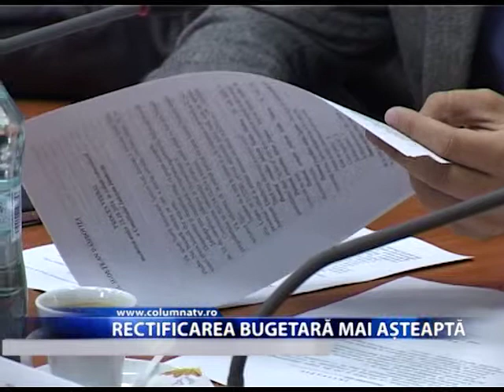Rectificarea bugetară mai așteaptă (Columna TV)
Rectificarea bugetară a județului Dâmbovița se afla încă pe lista de așteptare. De aproape o săptămână forul administrativ este blocat, iar repartizarea bugetelor locale, implicit ajutoarele sociale pentru persoanele cu dizabilități, este întârziată. Consilierii ACL, care dețin majoritatea în Consiliul Județean au primit o noua absență, de aceasta data în ședința extraordinară, convocata în dimineața zilei de vineri, 17 octombrie.